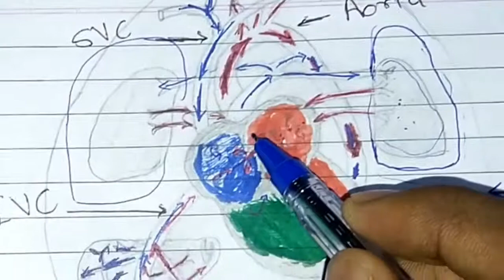Fetal Circulation | Circulation of baby | Embryology | Anatomy | hindi Part-2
About this video - In this video, I have explained Fetal blood circulation.

Video ke Bareme- Is video me Maine fetal blood circulation kaise hota hai o bataya hai

विडियो के बारेमे- इस विडियो मे मैंने fetal blood circulation के बारेमे बताया है | आशा है आपको पसंद हो |

Social Links -